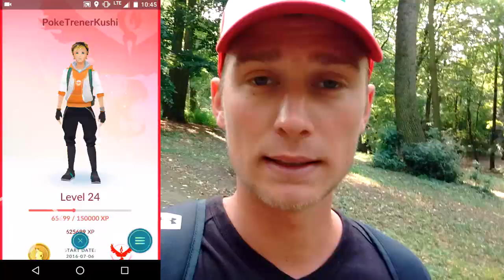UPDATE JUŻ JEST! BUDDY POKEMON! (LINK DO ŚCIĄGNIĘCIA WERSJI 0.37.0)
Link do ściągnięcia najnowszego update (w 100% bezpieczny, link zawiera 5-sekundową reklamę, należy kliknąć SKIP)